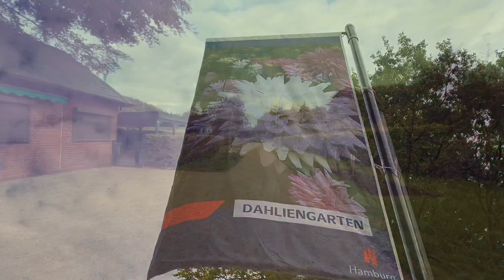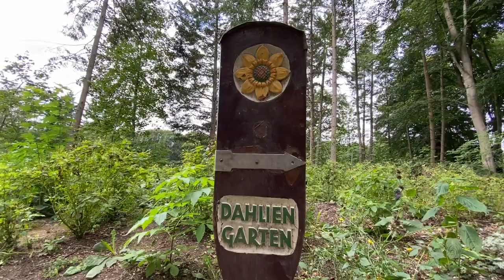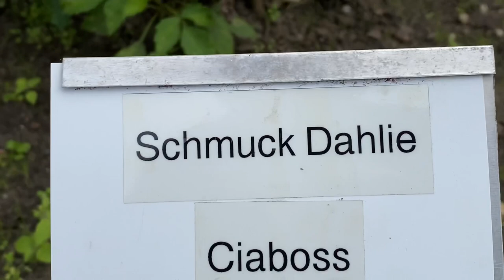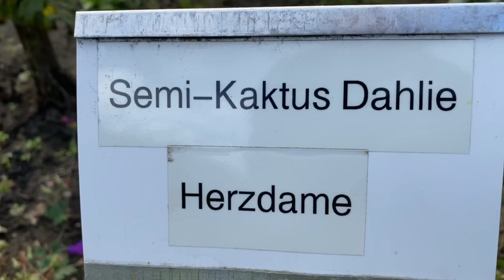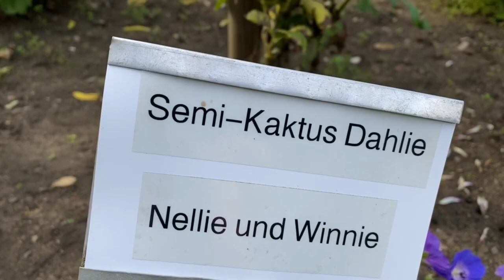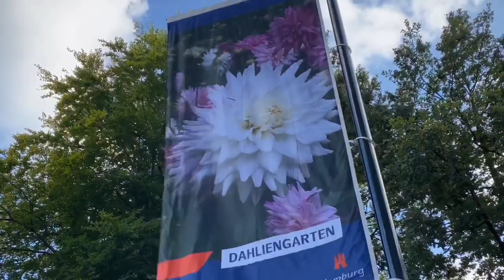DAHLIENGARTEN HAMBURG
Der Dahliengarten in Altona ist ein besonders schönes Ziel für Blumen- und Dahlienfreunde. Besucher finden im 15.000 Quadratmeter großen Garten über 600 verschiedene Dahlienarten mit insgesamt mehr als 11.000 Einzelpflanzen.
Der Dahliengarten ist ein öffentlicher Garten und wird vom Bezirksamt Altona betrieben. In verschieden angelegten Beeten kann der Besucher die vielfältigen Dahlien bestaunen.  Im Museumsbeet des Dahliengartens gibt es eine große Zahl antiker Dahlien und in der übrigen Anlage kann der Dahliengarten mit einigen Weltpremieren sowie nach Prominenten benannten Dahlienarten aufwarten.
Öffnungszeiten
Der Dahliengarten ist ab ca. Mitte Juli bis zum ersten Nachtfrost ca. Ende Oktober täglich von 8 Uhr bis zum Einbruch der Dunkelheit geöffnet.

Anfahrt mit öffentlichen Verkehrsmitteln
Metrobus Linie 2 bis zur Haltestelle Stadionstraße.
Anfahrt mit dem PKW
Von der Autobahn A7, Ausfahrt Bahrenfeld abfahren und der Beschilderung Richtung Stadion folgen.

Wo befindet sich der Dahliengarten?
Der Dahliengarten befindet sich an der Ecke Luruper Chaussee und Stadionstrasse.
Der Eintritt in den Dahliengarten ist frei.

Der Dahliengarten in Altona ist Europas ältester noch bestehender Dahliengarten. Bereits im Jahre 1920 wurden im Volkspark die ersten Dahlien angepflanzt, an seinem heutigen Standort existiert der Dahliengarten seit 1932.
 🧡 Nadav Cohen
**❤️ HAMBURG - VISIT HAMBURG 👍😊 - HAMBURG MEINE PERLE ❤️ - REDISCOVER HAMBURG
* All my Videos have been recorded with iPhone 11ProMax...
RODE-MICROPHONE-VideoMicro...
and the Gimbal Dji OSMO MOBILE 3